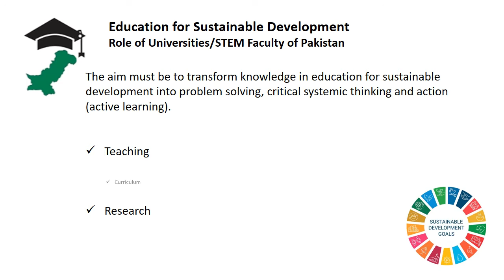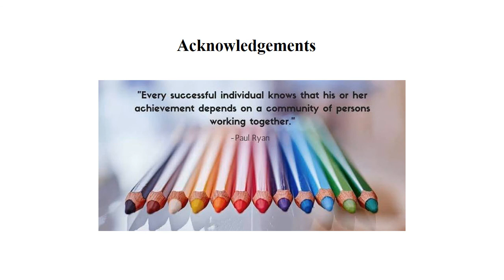Dr. Fiza Zafar WUM 2021